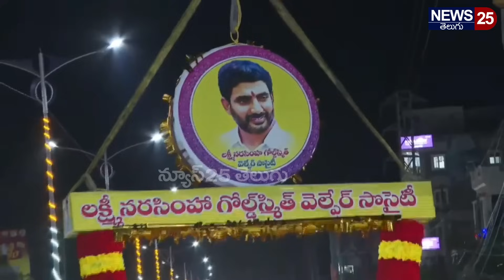మంగళగిరి ప్రజల సర్ప్రైజ్ కి వీడియో కాల్ చేయగానే బ్రాహ్మణి రియాక్షన్ చూడండి | News 25 Telugu